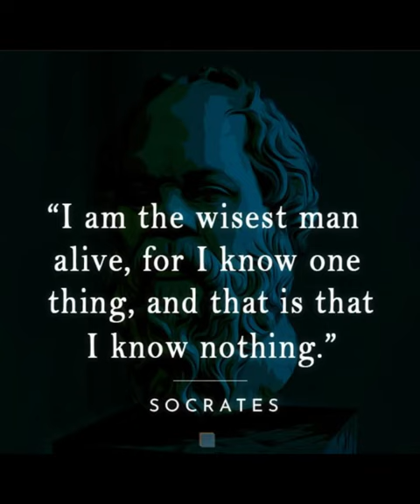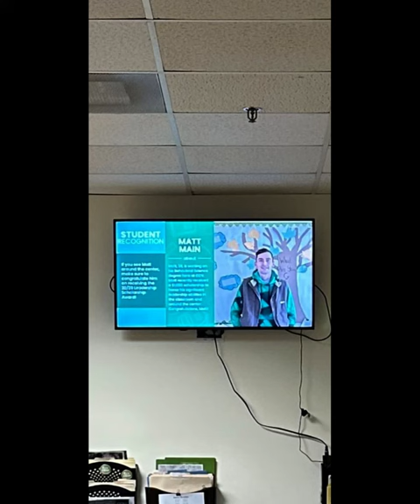My Representation of Life for a College Course/ Song by Corey Taylor "Through Glass"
I had to make a photo collage, but I wanted to try and make a video representing my life instead! This took me a reasonable time since I am not used to creating video content yet. This video was made with Clipchamp. Song Credit to Corey Taylor "Through Glass."